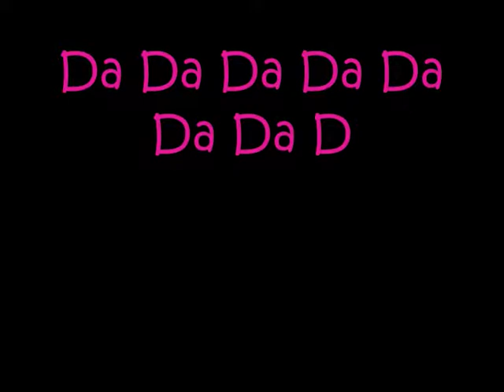Kiss me thru the fone - Teddy bear edition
SOulja boy kiss me thru the fone- with cute teddy pics!!! Rights arent mine at all. jus borrowed the song to make this video!